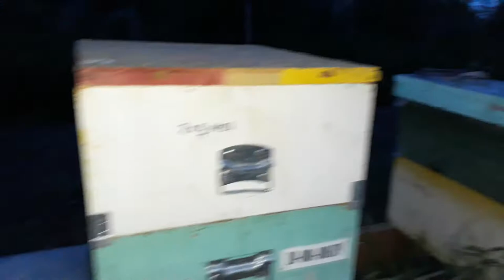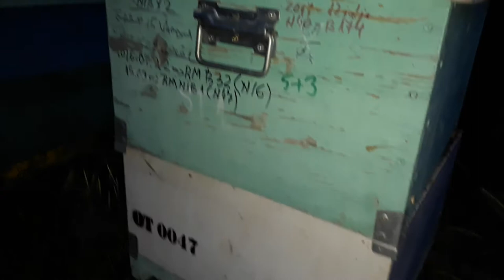Ionel Nistor Vlog 2018 05 09 Stupina din Berindei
Ionel Nistor Vlog 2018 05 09

Tema: Control de varroua in Stupul ME la 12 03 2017
Invitat